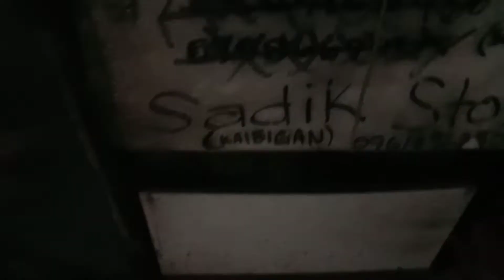ALMUSAL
Nilagnat inakay ko, dahil siguro sa vaccine niya. Kaya maaga ko siya ginising at nilutuan ng almusal na may kasamang pagmamahal